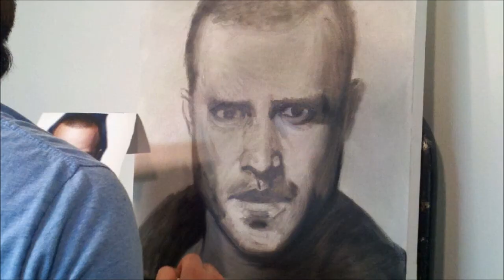Breaking Bad Jesse Pinkman coming to life!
Speed oil painting of Jesse Pinkman from Breaking Bad